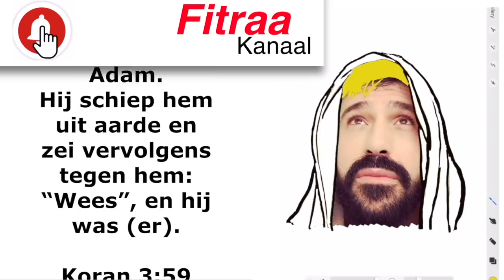De zoektocht naar Jezus, deel 62: ook Matteus gaat in tegen Jezus, zoals Paul dat deed?